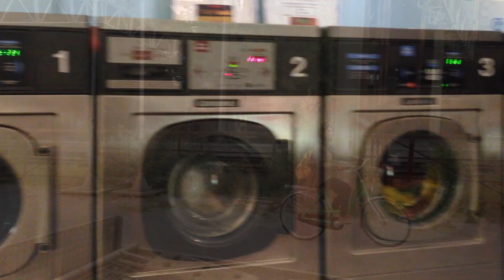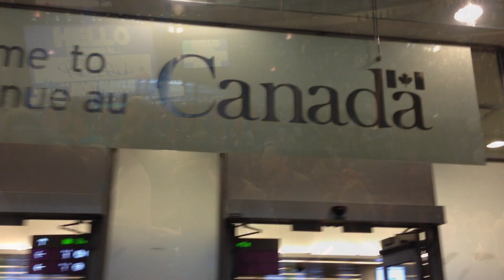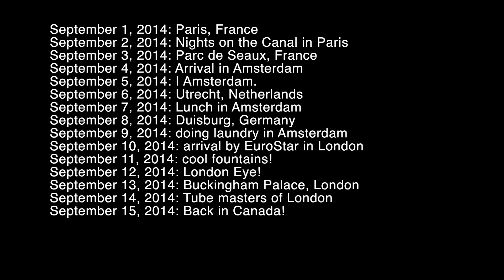[September] 365_2014